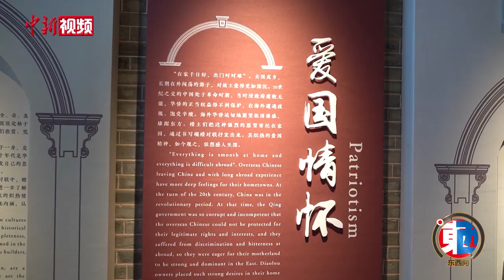张国雄：中国首个华侨文化世界遗产为何出现在这个地方？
在中国著名的华侨之乡江门开平，1833座碉楼分布在15个镇（街道）。这些碉楼大量兴建于二十世纪二三十年代，由当地旅居海外的华侨出资修建而成，既有中国传统乡土建筑的特点，又融入浓郁的西洋风情。

2007年6月28日，“开平碉楼与村落”入列联合国教科文组织《世界遗产名录》，成为中国首个华侨文化世界遗产，也是国际“移民文化”的第一个世界遗产项目。这些中西合璧的建筑群体为何出现在江门开平？对当下的中西文化交流有何启发？

五邑大学广东侨乡文化研究院教授、“开平碉楼与村落”申报世界文化遗产首席专家张国雄近日接受中新社“东西问”独家专访时表示，碉楼是华侨拥抱西方文化，改造家乡的一个具象。碉楼这样一种“不土不洋不中不西”的建筑，全世界唯一，更具世界意义。